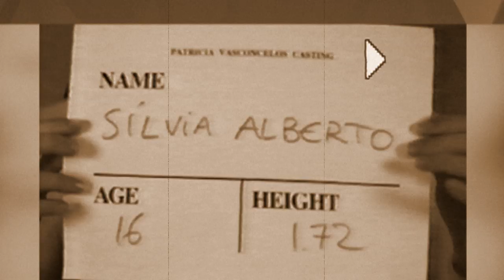Promo Sei Quem Ele É: Sílvia Alberto | RTP